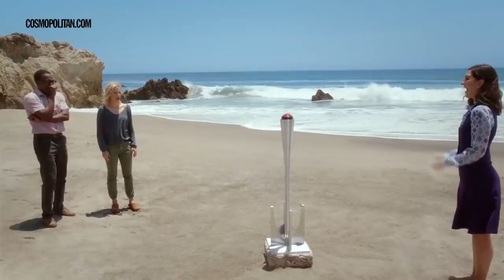D'Arcy Carden Proves She's Not a Robot | Cosmopolitan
D'Arcy Carden solves a few tough CAPTCHA questions to prove that she, unlike her character in "The Good Place" is not a robot!

Or is she?